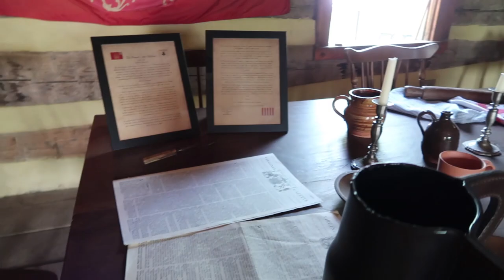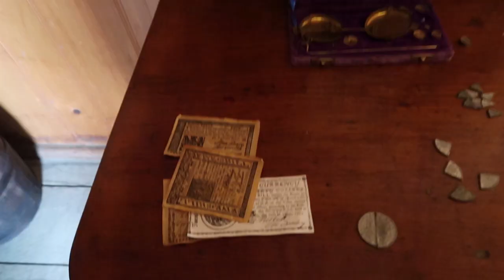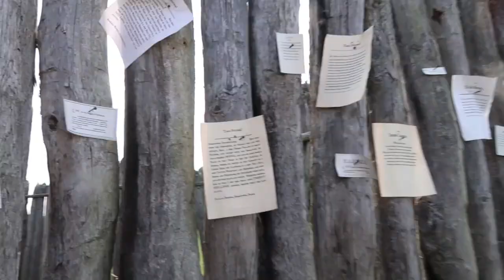Butters was happy to see us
Yay!